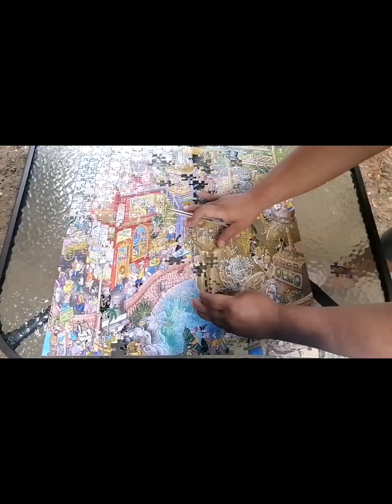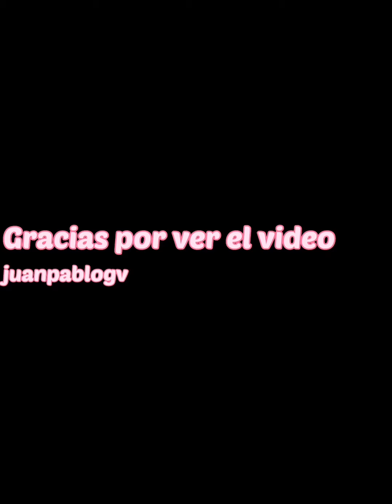Rompecabezas WundenToy Puerto de Pontcheffs (500 piezas)